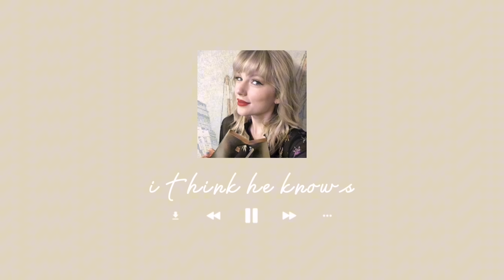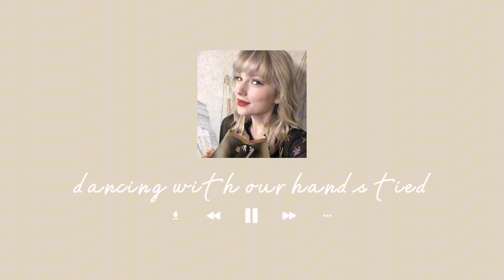love letters | taylor swift study playlist.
reuploading! (for the second time-)

0:00 read your love letters
5:18 can i go where you go?
8:57 just need this love spiral